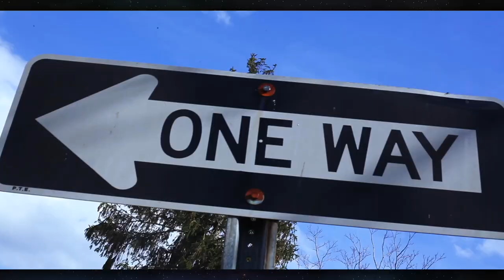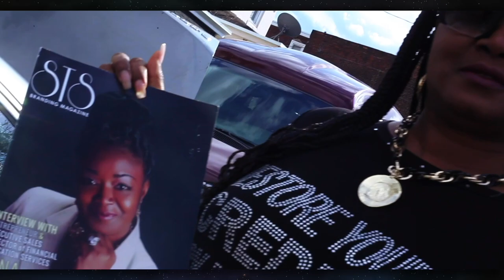MARK LO C4: SMYLES AND CRYIES (Official Music Video)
Capturing The Times, Immortalizing The Moment.